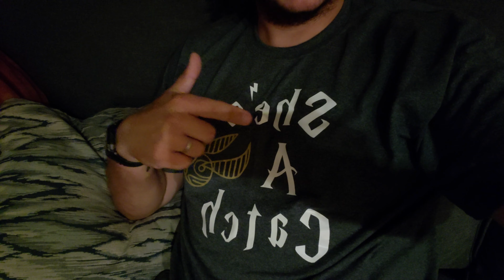Universal Studios Honeymoon Planning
Today is Universal Studios